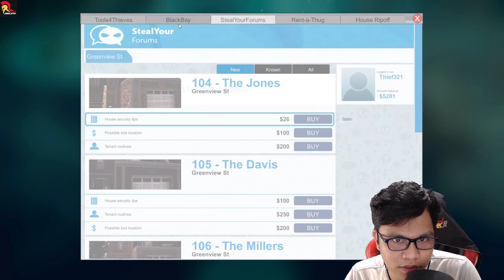NAHULI ANG KAWATAN! HAHA! | Thief Simulator (EP 6) BISAYA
Episode 6 sa Thief Simulator! WAHAHHAHAHA! Enjoy!